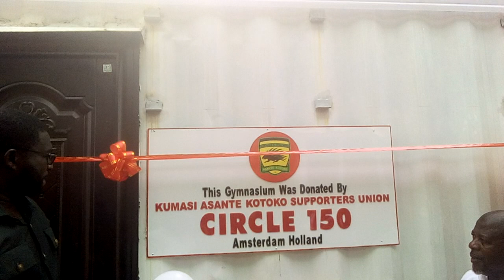Unveiling of the Kotoko ultra modern gym at A.J complex. CEO Nana Yaw Amponsah said it all.